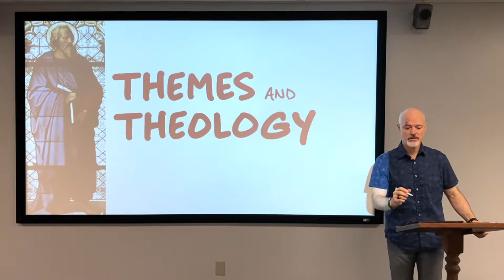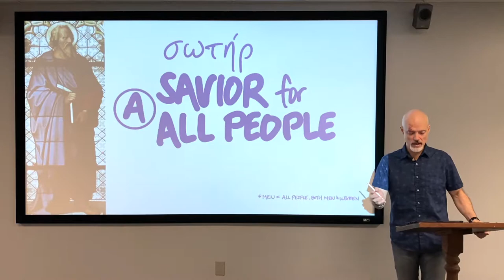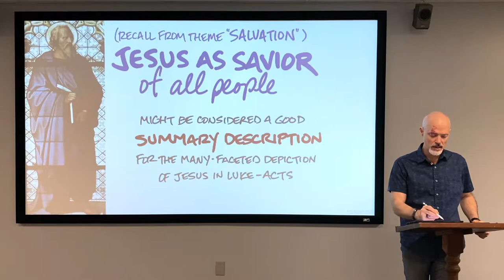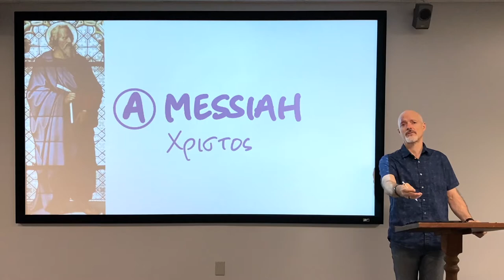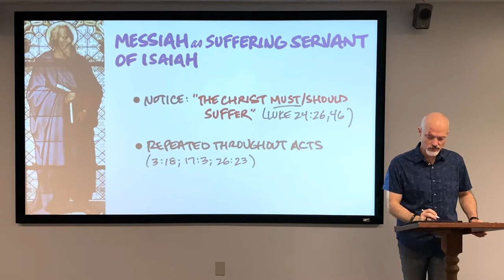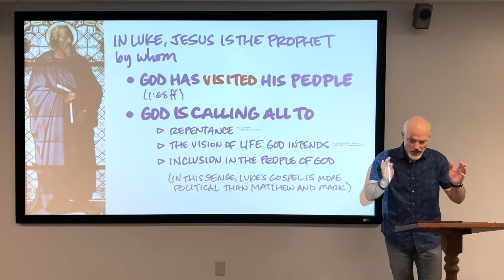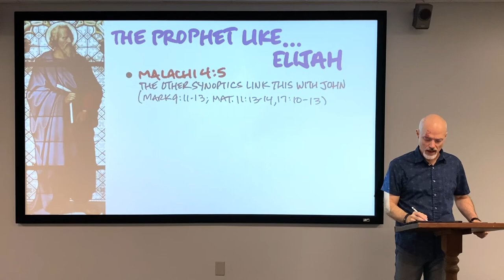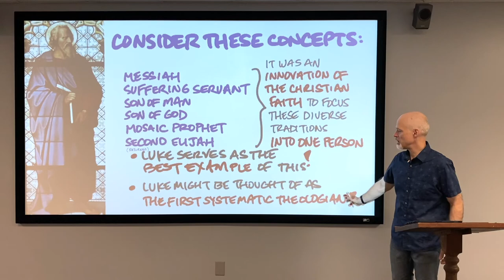Intro to the Gospels CLASS 42 | LUKE 18 | Tyler Young | Wed., July 15, 2020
Introduction to the Gospels CLASS 42
LUKE part 18
Tyler Young

Here is the link to the files for the class:
All the material you see on the screen is available in the files at that link. Please note that the file number does not necessarily correspond to the class number (usually it does not).
File 27